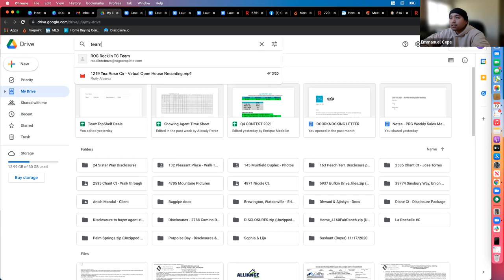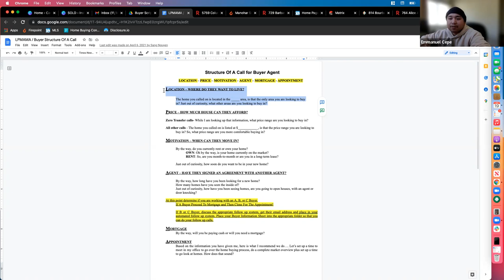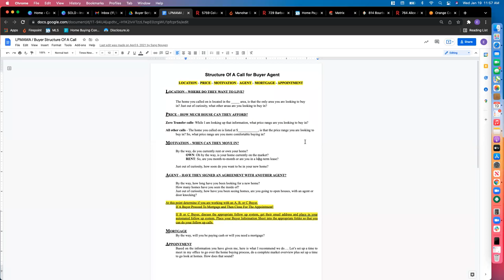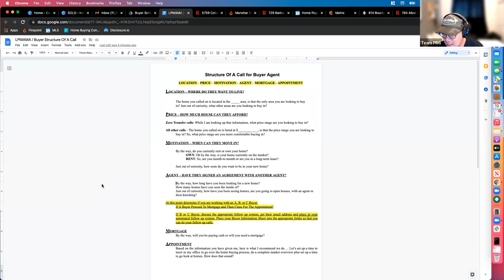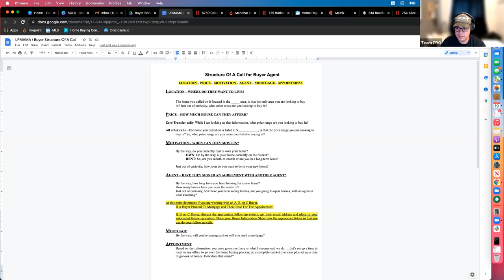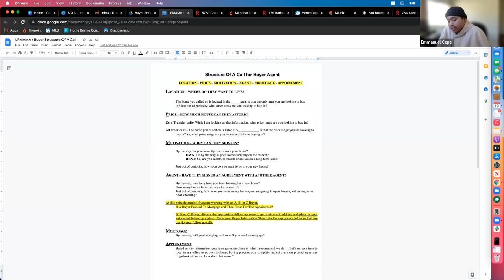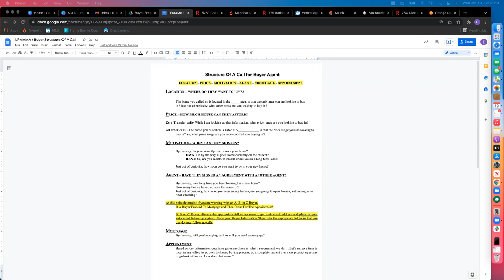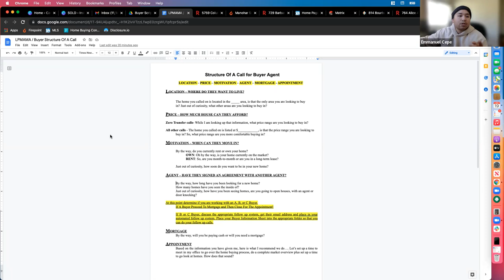Advanced Buyer Scripting